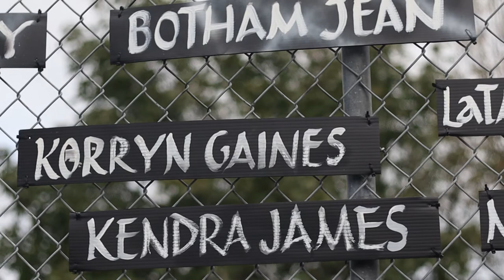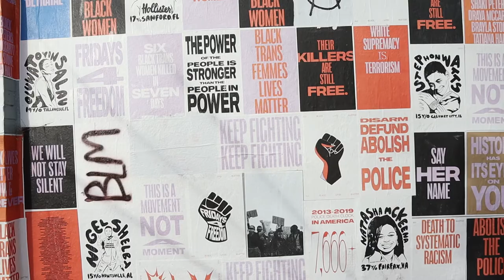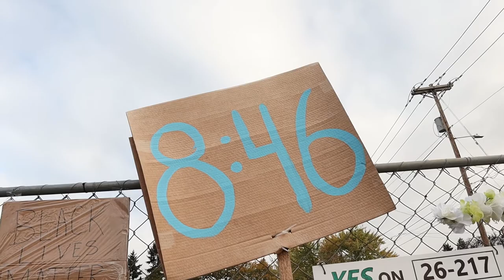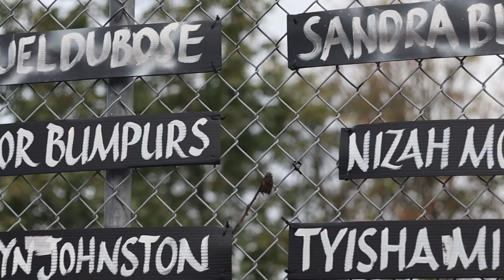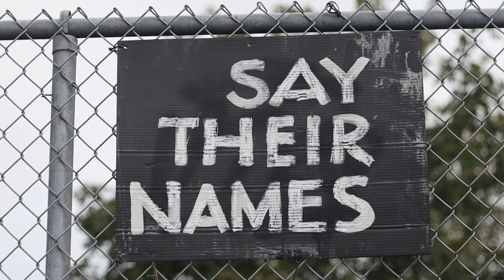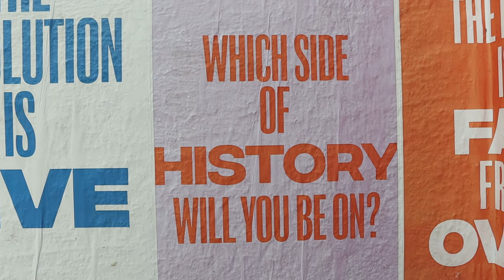JWC - American Skin (41 Shots) (Bruce Springsteen)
Ready the full story: JakeWilliamCapistran.com/blog/41shots

. "To this day, I cannot remember listening to the album. Rather, I cannot remember listening to 19 of the songs on that album. To me it didn’t make a difference if “Born in the USA” or “The River” or “Badlands” were on there. Honestly, I don’t know if I ever so much as touched the first disc in the pair.

But at least once a day for months, before going to bed, and sometimes in the middle of the night, I would turn on the CD player next to my bed, I would skip straight to track number three, and I would let American Skin (41 Shots) wash over me.

The first time I listened to that song, Christmas 2002, I was twelve years old.

At twelve years old, I knew, but I didn’t really know. I knew what the song was describing, but I didn’t know what the song was about. I knew that Springsteen and his band were speaking about systemic injustice. I knew they were telling the story of the murder of a young black man by police. I knew Springsteen was describing conversations that only parents of color have to have with their children. But I didn’t know the specific story that the song tells. I did not know about the 1999 murder of Amadou Diallo by the New York City Police. I didn’t know that this song was literal, as the band echoed the refrain of “41 shots.”

At twelve years old, though intensely moved by the song, I was afforded the privilege of not having to know the origin of 41 Shots, or it’s implications.

At twelve years old, Keedron Bryant is literally singing for his life; and when Keedron sings the line “Oh but when I look around” he sings the exact same melody Springsteen does when delivering the phrases “body in the vestibule” and “never ever run away” (in the first verse “you’re leaning over his body in the vestibule, praying for his life” … and later “and that you’ll never ever run away, promise Mama you’ll keep your hands in sight”).

Though linked by this melody, I Just Wanna Live and American Skin (41 Shots) are two songs from very different perspectives."  ...